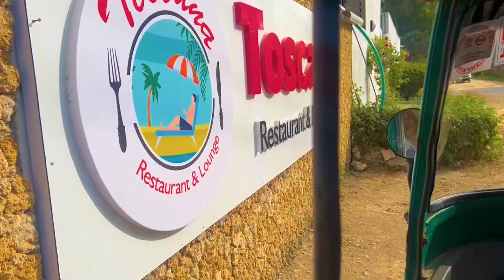MY FRIENDS VISITED MOMBASA;HERE IS WHAT WE DID TOGETHER//MISS MILLICENT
My friends visited Mombasa and it was a lot of fun.